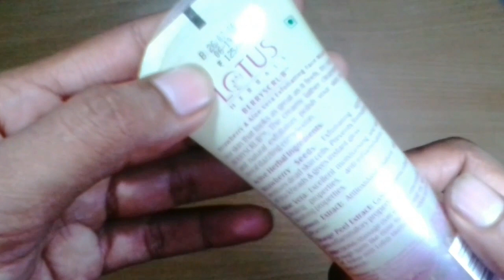Lotus herbal strawberry scrub review with alovera || Soft and beautiful skin || SG Support